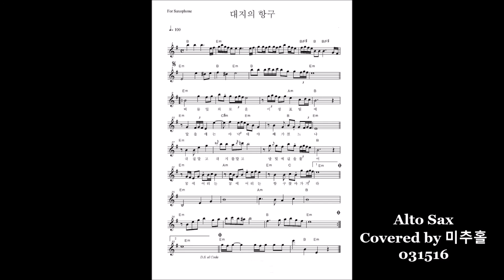대지의 항구_Alto Sax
Covered by 미추홀_031516